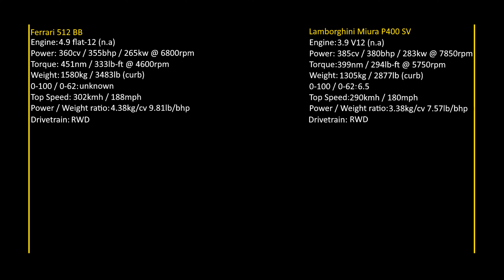Ferrari 512BB vs Lamborghini Miura P400 SV at Nürburgring / Assetto Corsa gameplay (AC)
1 lap around Nürburgring Nordschleife with the Ferrari 512BB and the Lamborghini Miura P400 SV.

My PC Specs:
i7 6700K
Asus Strix Z270E Gaming
RTX 2080 OC Windforce